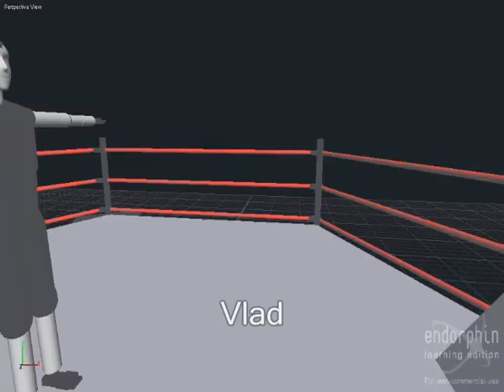EEIW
Endorphin Extreme Indy Wrestling.

Vlad, Xavier and da18est